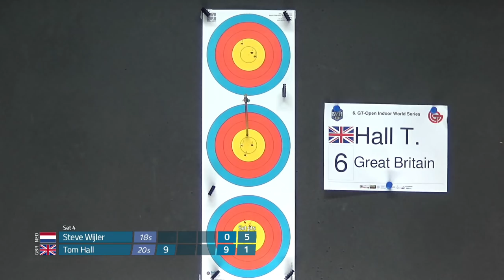Steve Wijler v Tom Hall – recurve men's gold final | GT Open 2018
Full match from the first stage of the 2018/19 Indoor Archery World Series in Strassen, Luxembourg. Recurve and compound archers shoot at a target 18 metres away. The 10-ring is 4cm in diameter for recurve archers and 2cm in diameter for compound archers.

Athletes: Steve Wijler; Tom Hall
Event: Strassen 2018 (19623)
Competition: Recurve Men
Phase: Final